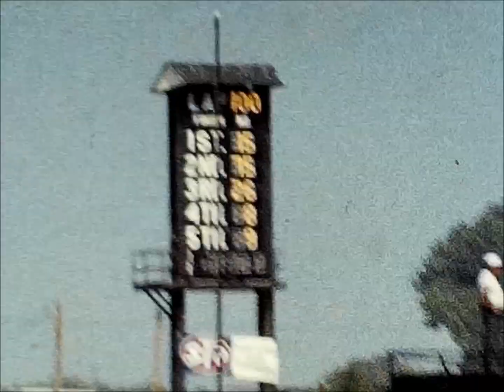1972 Springfield, MO - Springfield Fair 100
Home Mivie courtesy of the late Russ Paulin  - RIP